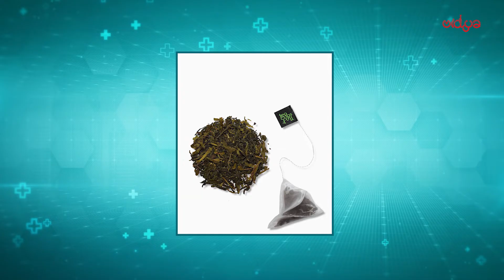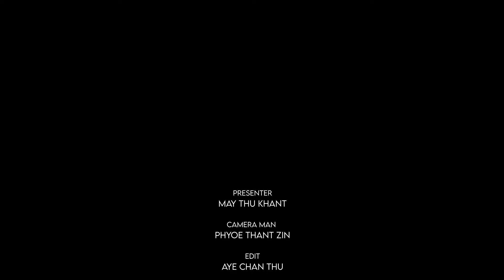မျက်ကွင်းညိုတာ သက်သာစေမယ့် နည်းလမ်း (၅) မျိုး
🇲🇲 VIDYA